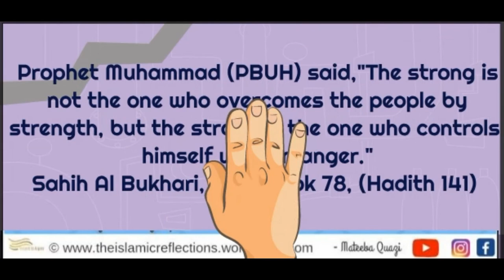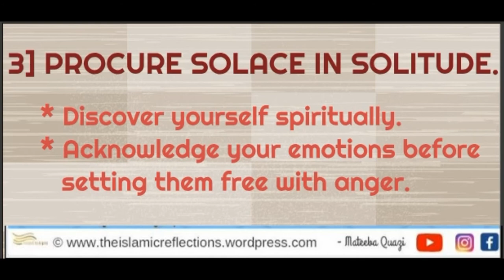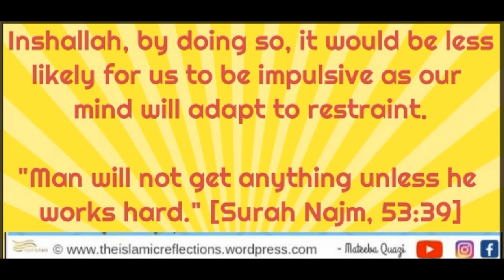in the Light of Islam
Team IR presents

Anger is a strong emotion that might makes us irrational at times and real strength is required in not reacting this way. Showing restraint is hard but it's not impossible. This video is an adaptation of the article “Self-control in the light of Islam”, where the writer shows ways to improve self-control.

Credits to--

Video Maker- Mateeba Quazi
Video Editor- Noorain A.
Content written by — Areeba Khan

Adapted from the article-

Background Soundtrack - أفضل أنشودة عن كتمان الغضب

All copyrights reserved by